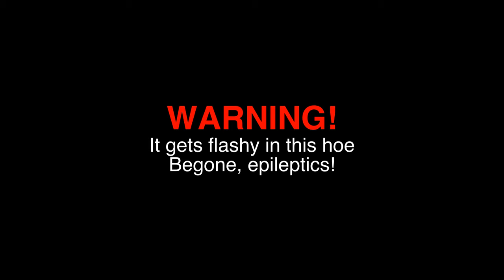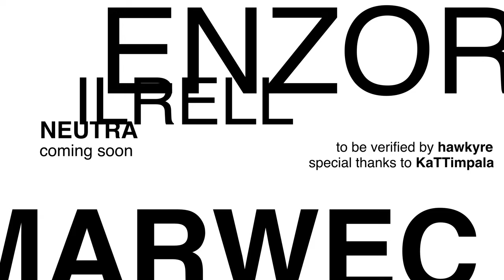Layout ~ NEUTRA (feat. Ilrell) | Geometry Dash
y'all what can i say.. after leyak got this insane amount of engagement (rightfully so), @ilrell and i were nothing less but thrilled to be hit up by katt from six impala about new music that was in the works. huge shoutout to them for trusting us with unreleased music! needless to say, we had to game. after almost half a year of on-and-off-working ilrell and i were finally able to finish this. once again, this will be decorated by @EnZore with the help of katt who was kind enough to help with the colors and a possible and dedicated project neutra version of the song (thank you again!). i can't wait for this to come together... i hope very much this is enough reason for you guys to be hyped!

To be decorated by: Enzore (+???)
Difficulty: Extreme Demon (possibly Top 30)
Song: WFLYTD - LOVELOVELOVELOVELOVELOVE (not on NG but here are some links)
Game (version): Geometry Dash (2.11)
Video recorded with speedhacks and cuts by: hawkyre